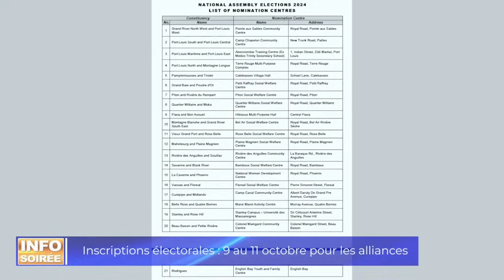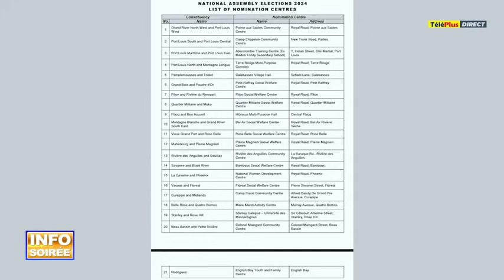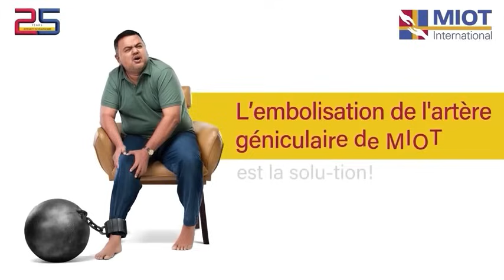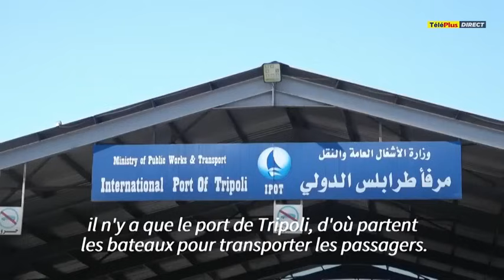Teleplus info 07/10/2024